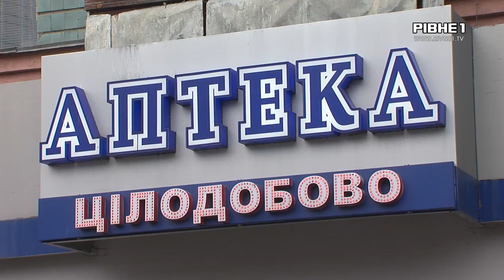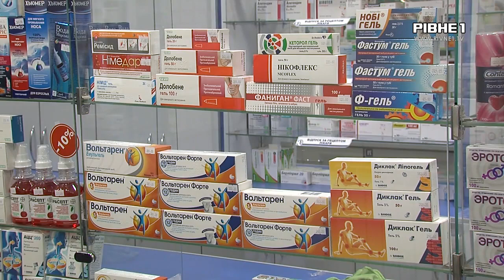В аптеках Рівного відновили відпуск інсуліну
В аптеках Рівного хворим на цукровий діабет відновили видачу інсуліну. Щоправда не у всіх аптечних мережах, а лише тих, з якими уклали угоди Центри первинної медичної допомоги, а також поліклініка Центральної міської лікарні. Нагадаємо, останні два роки з державного бюджету надходило лише 70% від необхідної суми.